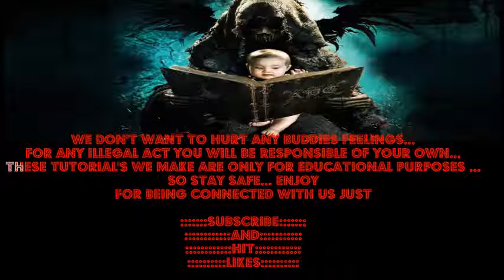HACKING RABBITS - INTRODUCTION